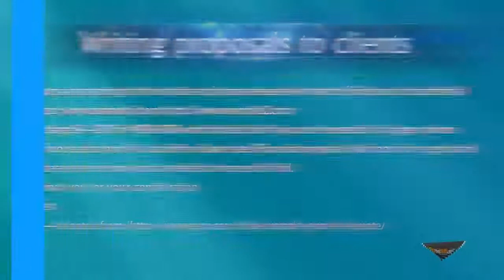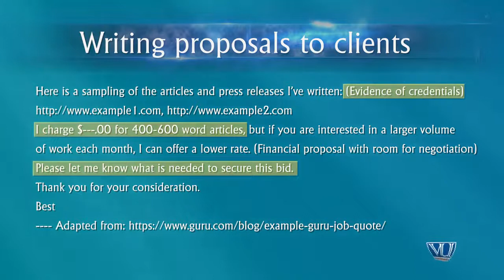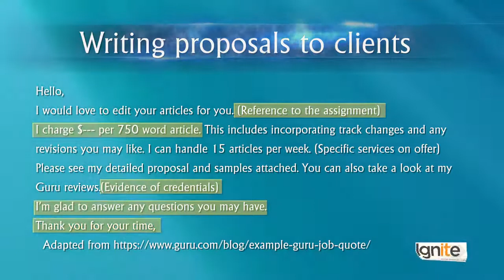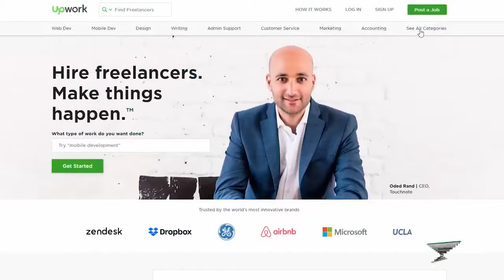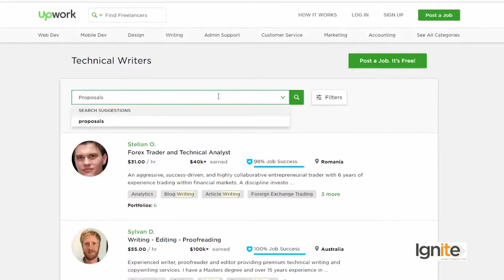Creative Writing in Urdu Hindi by Digi Skills | Business Writing - Sample Proposals